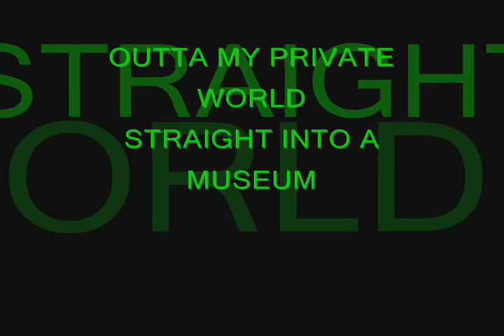Tino - Outta my private world, straight into a museum (art video)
Video made for the competition 'Art Rocks!' hosted by the museum Boijmans van Beuningen. The lyrics were inspired by Maurizio Cattelan with his 'Untitled' artwork (2002). The competition will close on May 6th 2012.